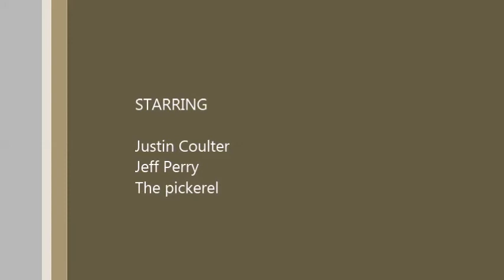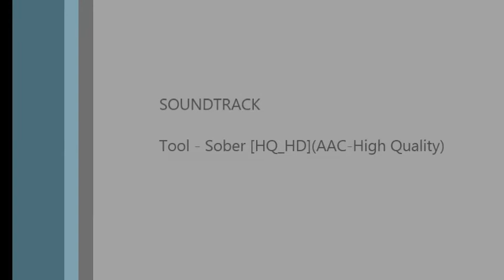pickerel underwater action 2!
bass fishing..caught this guy instead!